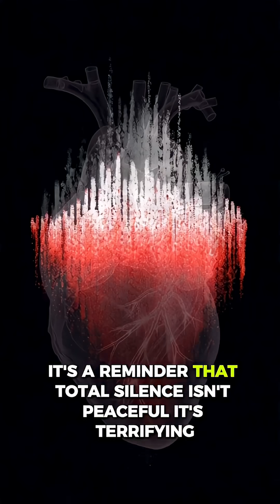The Room That’s Quieter Than Space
🔇 There’s a room on Earth so quiet it can actually drive you insane.
The anechoic chamber at Orfield Laboratories in Minnesota absorbs 99.99% of all sound — no echoes, no ambient noise, not even the sound of your own footsteps.

Inside this chamber, people begin hearing things they’ve never heard before:
their heartbeat, their lungs, even the blood flowing through their veins.
The silence is so overwhelming that visitors often lose their sense of balance… and some begin to hallucinate after just minutes.

At –9 decibels, this room is officially the quietest place on the planet — quieter than outer space itself.
It’s a powerful reminder that total silence isn’t calming…
It’s terrifying.